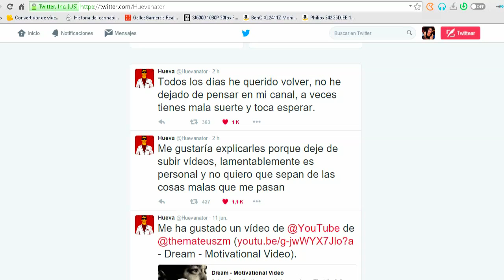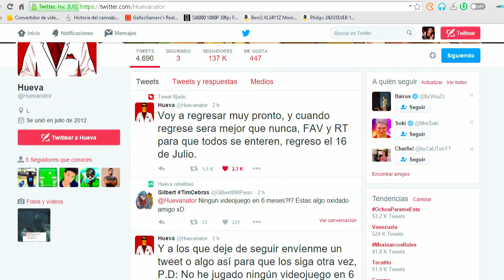HUEVA ESTA DE REGRESO EN YOUTUBE Y TWITTER!! - CONFIRMADO HUEVA REGRESA 100% REAL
FECHA DE REGRESO DE HUEVA CONFIRMADA-100% REAL - HUEVA REGRESA - CONFIRMADO HUEVA REGRESA- 100% REAL
HUEVA REGRESARA!! NOTICIA DE ULTIMA HORA!!- HUEVA AUN NO SE VA!! HUEVA SIGUE VIVO!!
HUEVA REGRESO
PORQUE
COMPROBADO
HUEVA HA REGRESADO
HUEVA DEJA YOUTUBE

HUEVA REGRESA A YOUTUBE
TWITTER HUEVA
PRUEBAS HUEVA REGRESA
HUEVA AH REGRESADO
HUEVA REGRESE
HUEVA REGRESARA!! NOTICIA DE ULTIMA HORA!!- HUEVA AUN NO SE VA!! HUEVA SIGUE VIVO!! HUEVA SEGUIRA EN YOUTUBE!!

HUEVA DEJA DE SUBIR VIDEOS
QUE HA PASADO CON HUEVA? ENFERMO? DE VACACIONES? TIENE CANCER?
Un canal de videojuegos para gente que les gustan los videojuegos, FIN.
HUEVA GAMEPLAYS Y SECRETOS
"HUEVA"

★QUIERES COMPRAR UNA CUENTA HACK DE GTA 5 PARA PS4,XBOX ONE O XBOX 360? DEJAME MENSAJE PRIVADO EN TWITTER

 "POLICÍA ME DETIENE por USAR un FIDGET SPINNER!!"